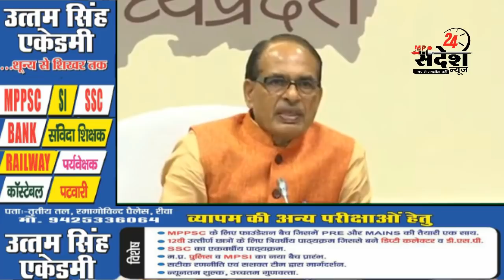स्कूल कॉलेज छात्र छात्राओं के लिए सीएम शिवराज live